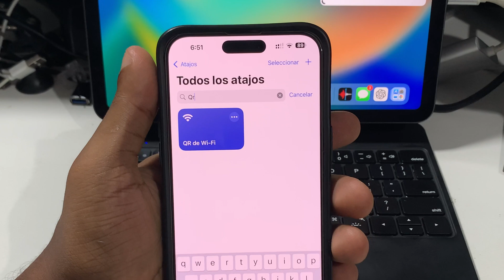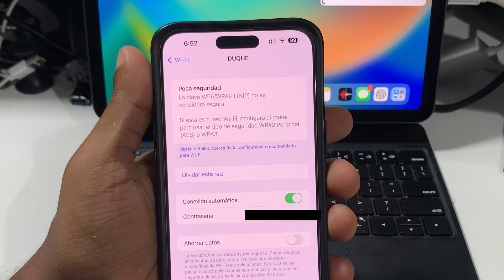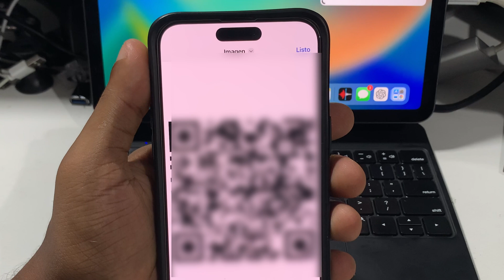Cómo Crear un Código QR para Wi-Fi y Compartirlo con tus Invitados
En este video te enseño cómo crear un código QR para compartir la clave del Wi-Fi de tu casa de manera fácil y rápida. Olvídate de tener que escribir y recordar contraseñas largas y complicadas. Con un código QR, tus amigos y familiares podrán conectarse a tu red Wi-Fi en segundos, ¡solo con escanear el código!

Te mostraré paso a paso cómo generar un código QR utilizando herramientas gratuitas y sencillas. Este método es ideal para facilitar el acceso a tu Wi-Fi sin comprometer la seguridad de tu red.